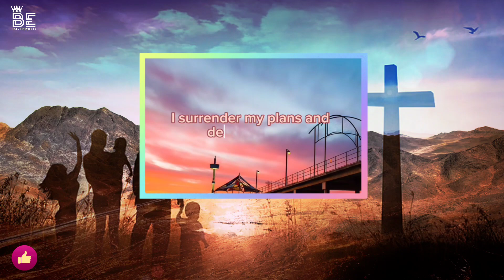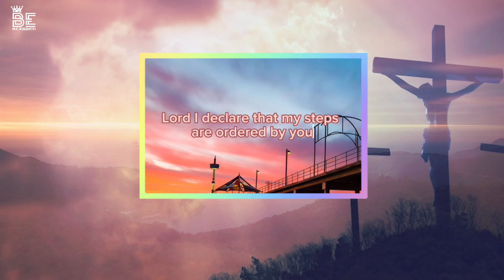Morning Prayer for the Open Door | _ god helps to be blessed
Let's Grow together in the LORD.

This Video Is originally created by me Owner Of ' Be Blessed ' ( @beblessed77 )
Pictures and clips are credited :-

God helps
Godly quotes
Bible Quotes
God Message Tarot
Financial abundance
Angels message
Jesus message
Godly quotes
Faith quotes
Universe message Angel message
God Message For You Today
God says
Positive life affirmation
Lord Helps
Jesus quotes
God
God message
Jesus
Jesus message
God messages
Urgent message from God
Jesus says
Angel Signs
God msg
Angels message
Universe message
Money miracle
Life quotes

Christian shorts video
shorts
gospel songs
lord
god's promises
god's promises scriptures
god's promises sermon
promise of god today
promise of god in the bible
promise of god stephen paul
promise of god bible verse
promise of god sermon
promise of god verses
christian songs shorts
bible verses for sleep
bible verses for sleep with rain,
bible audiobook
bible verses
bible says
bible says about marriage
bible says about money
bible says about love
god's promise for you today
bible promise words in english
bible promise verses
bible promise words
Bible verse promise of god
daily bread devotional for today,
daily bread prayer
daily bread today
daily bread full album
daily bread devotional
god message before bed
god message sleep
god message today short
god message daily
be blessed
grace for purpose morning prayer for today
grace for purpose prayer today
grace for purpose prayers morning
morning prayer catholic
morning prayer today
worship songs
god songs
gospel songs
lord
christian songs shorts
lord i need you lyrics
psalm 91
psalm 23
psalm 51
psalm 91 prayer for protection
psalm 121
psalm 135
psalm 27
psalm 34
psalm 119
psalm 90
psalm 42
christian songs with lyrics
christian song karaoke
christian songs worship
christian song english
prayer music
prayer for exam success
prayer to the holy spirit
prayer song
prayer in tongues
prayer for pregnant women
prayer for mercy
prayer for strength
praise and worship songs hillsong
christian songs
christian music